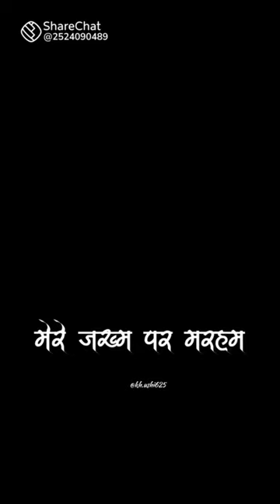17 March 2024